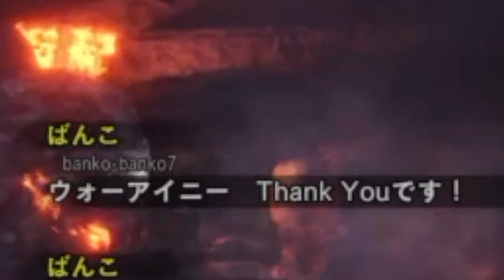Mushku Ungracefully Plays Monster Hunter World: Finally Hunt Behemoth!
Shoshy and Jurt Finally set out to rid Jurt's hub of the Finally Fantasy music plaguing it since August... ungracefully